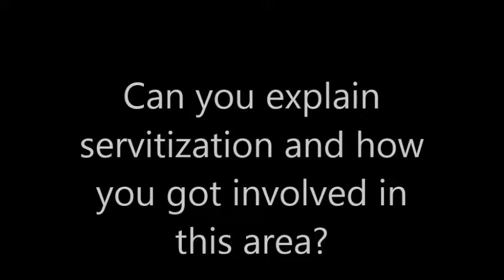Servitization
This is a video I did as part of an interview with a cool local tech company, Nudge Digital. In this part I am talking about what servitization is, how I got into the area and how the context of the work changed from military defence to music and digital business